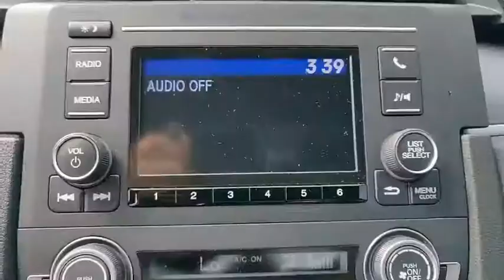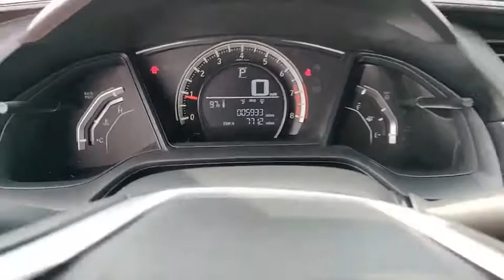2016 Honda Civic Coupe Winter Haven Honda FL H308559A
2016 Honda Civic Coupe LX

100,000 MILE WARRANTY AVAILABLE!! PRE HONDA CERTIFIED!! LX PKG!! BLUETOOTH!! BACK UP CAMERA!! PERFECT ONE OWNER CARFAX!! JUST SERVICED!! NO PAYMENTS FOR UP TO 90 DAYS!! PRICED TO SELL TODAY!! WE WILL EARN YOUR BUSINESS!!CALL OR EMAIL TODAY TO CONFIRM AVAILABILITY!!HondaTrue Certified Details:* Roadside Assistance for the duration of the Certified Pre-Owned Limited Warranty. Up to two complimentary oil changes within the first year of ownership. SiriusXM 90-Day Trial* Transferable Warranty* 182 Point Inspection* Limited Warranty: 12 Month/12,000 Mile (whichever comes first) after new car warranty expires or from certified purchase date* Warranty Deductible: $0* Roadside Assistance* Powertrain Limited Warranty: 84 Month/100,000 Mile (whichever comes first) from original in-service date* Vehicle HistoryHundreds nationwide have seen the vehicle you re viewing right NOW. Don t waste much more time. Call me NOW for a great deal.Awards:* 2016 IIHS Top Safety Pick+ (When equipped with honda sensing) * NACTOY 2016 North American Car of the Year * 2016 KBB.com Brand Image Awards2016 Kelley Blue Book Brand Image Awards are based on the Brand Watch(tm) study from Kelley Blue Book Market Intelligence. Award calculated among non-luxury shoppers. Kelley Blue Book is a registered trademark of Kelley Blue Book Co., Inc.